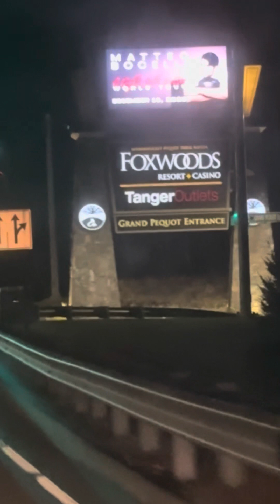Drive to Foxwoods! Off to see Ed and Michelle (The Pennies) from The Great Indoors!